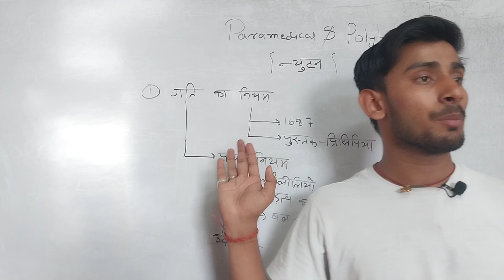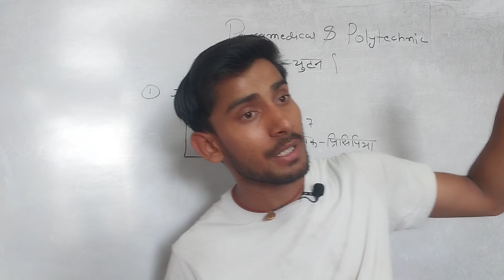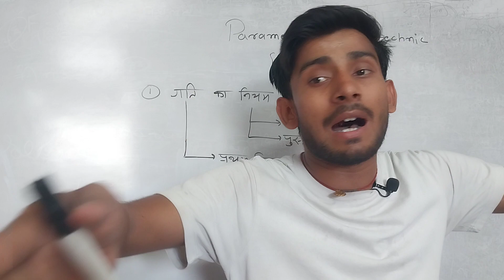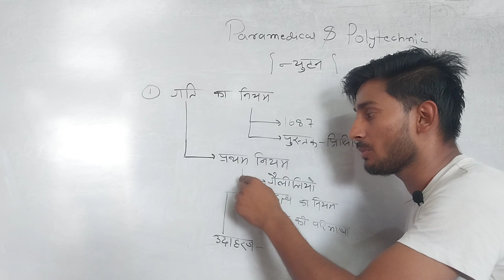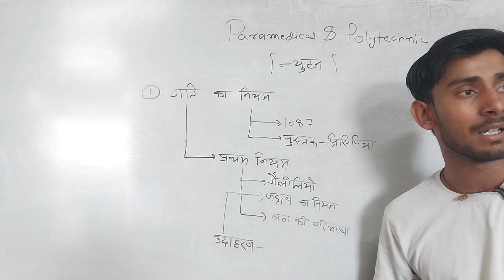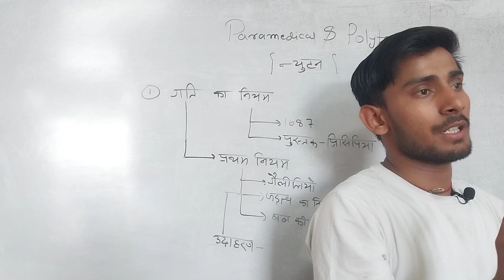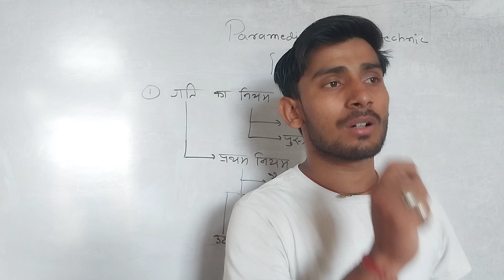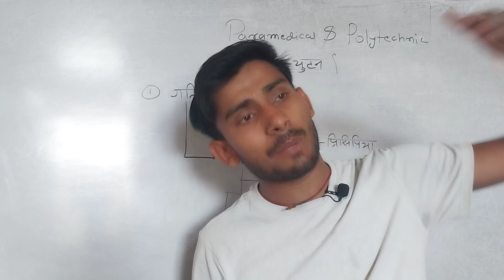paramedical and polytechnic//Physics//Part-1//By-Prakash kr.Gupta//science